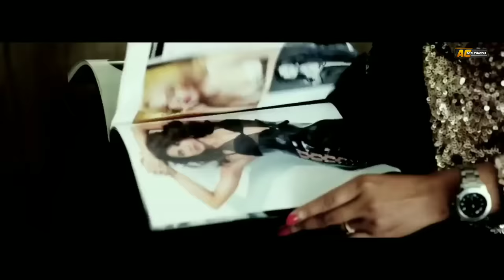Junbailoi Sithi | Zubeen Garg | Ritrisha Sarmah | Ajoy Phukan | Theatre Bhagyadevi | Assamese Song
AC MULTIMEDIA Label Released "Dhimi Dhimi" Assamese Song from " Theatre Bhagyadevi 2017-18"

Drama - Junbailoi Sithi (Abhijit Bhattacharjya)
Singer - Zubeen Garg & Ritrisha Sarmah
Music/Lyrics - Ajoy Phukan
Music Arrangements/Mixed Mastered - Palash Gogoi

Video Directed - Manjit Sharma